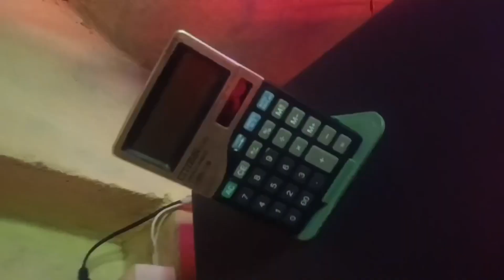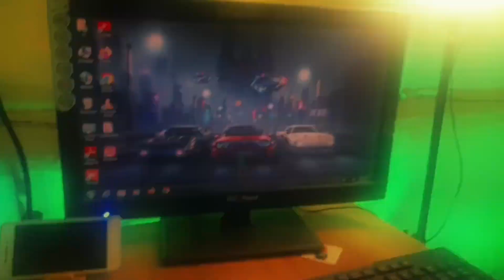MY FIRST PC 🥹